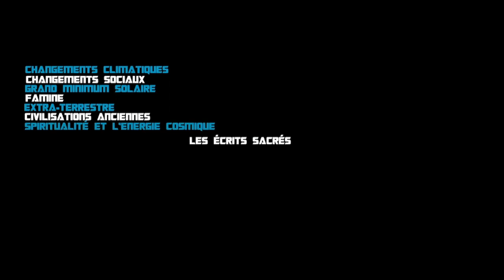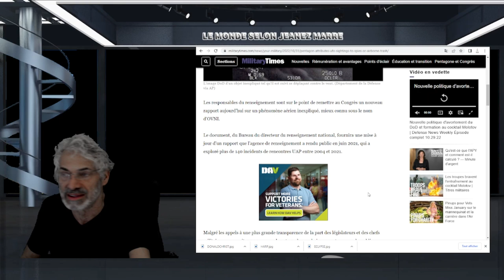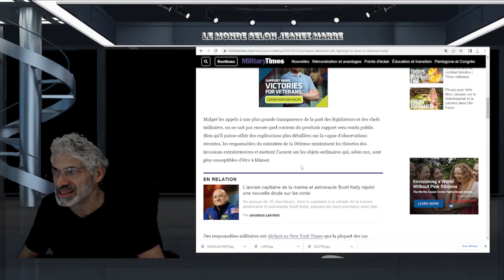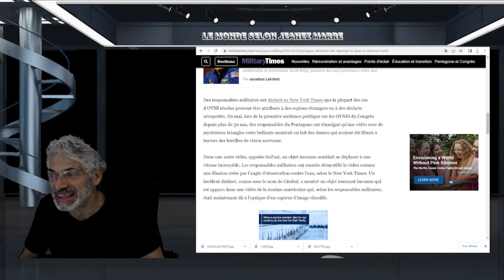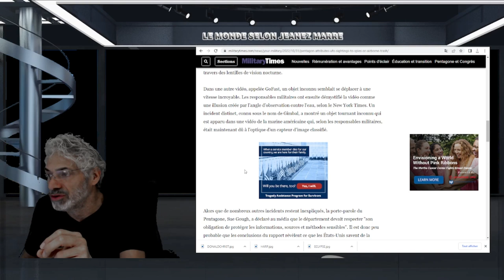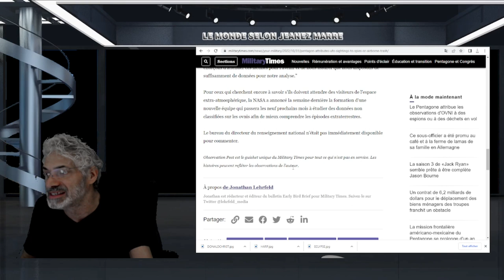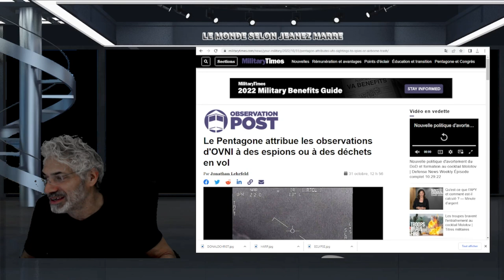Le Pentagone attribue les observations d'OVNI à des espions ou à des déchets en vol; MAIS....